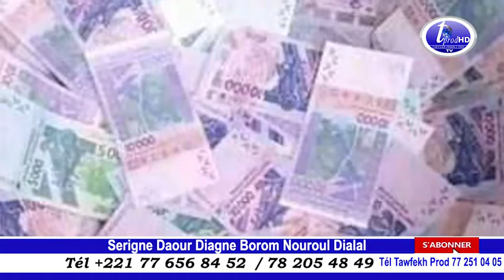SETTI KO MO GAW CI FAJJAJO S.Daour Diagne Borom Nouroul Dialal Tél 205 48 49